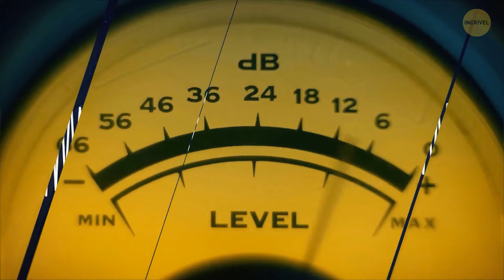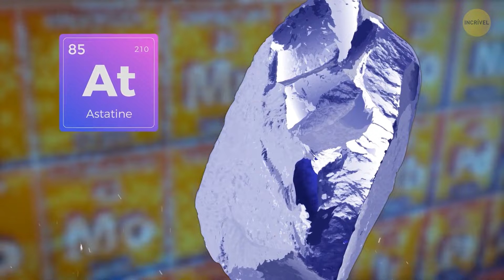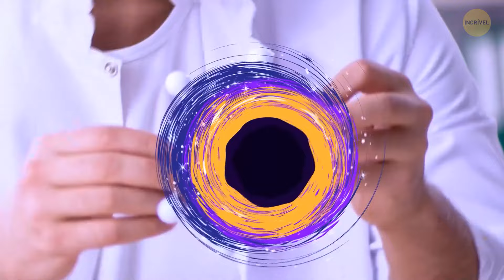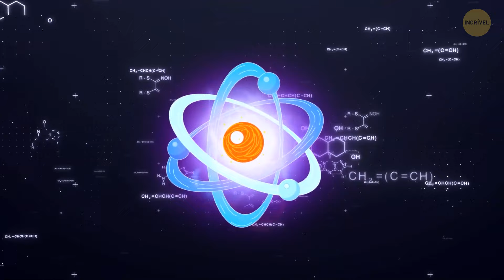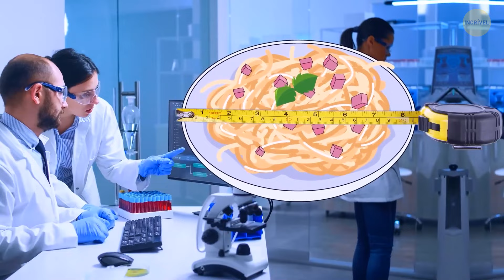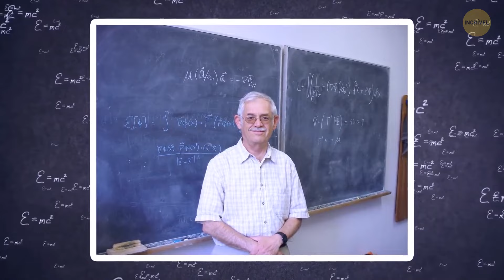27 fatos tão curiosos que você vai dizer UAU!